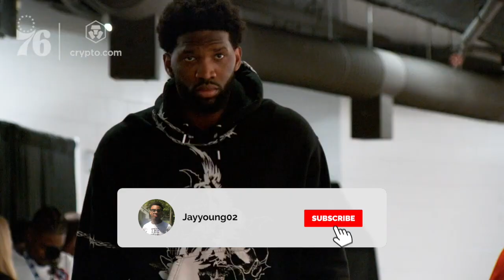Hot Take: Are NBA Coaches Safe?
In this video, I discuss whether NBA head coaches are safe.

I  make videos discussing NBA basketball, Stories, Inspiring Stories, Top 5 Videos, and College Basketball Videos.